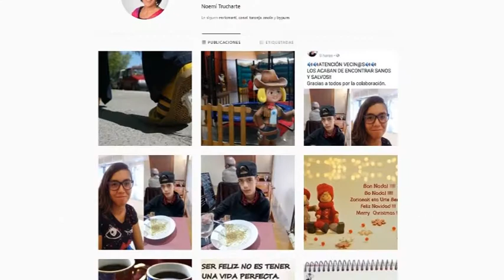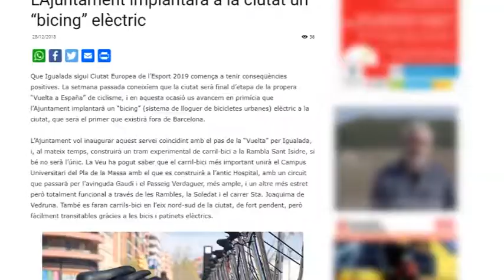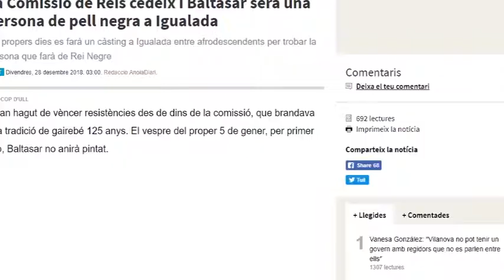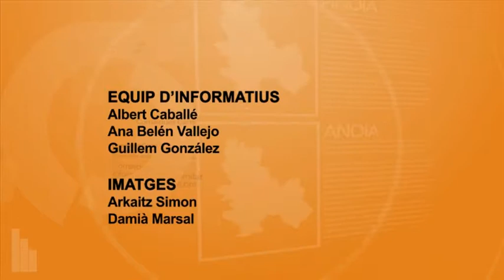Info Taronja 31-12-18